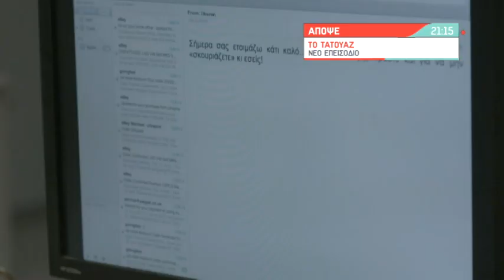To Τατουάζ | Παρασκευή 03/11 | 21:15